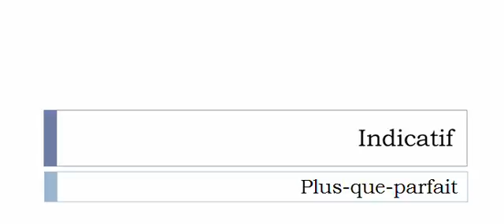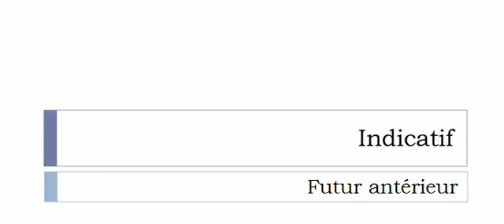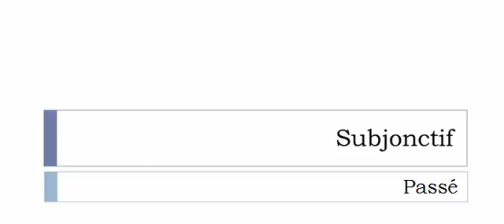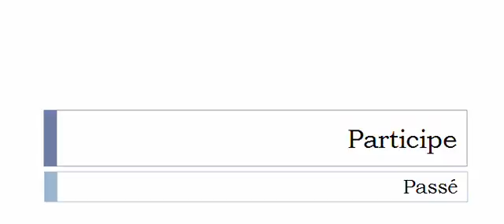French conjugation = vagir